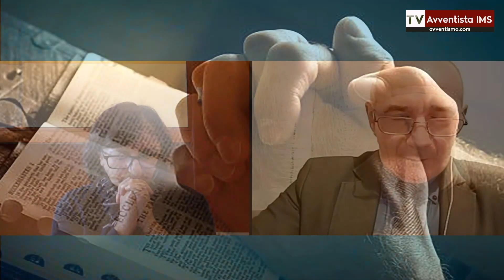Il figliol prodigo | Scuola del Sabato 4 novembre 2023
Lo studio della lezione della scuola del sabato per il 3° trimestre 2023 dal titolo "Le parabole di Gesù Cristo"